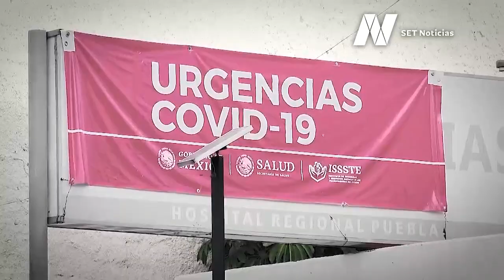A un año del primer caso de Covid19 en Puebla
😷 A un año del primer caso de Covid19 en Puebla. La pandemia ha cobrado miles de vidas, fragmentado familias y cerrado negocios.

Reportaje: Iris Becerril